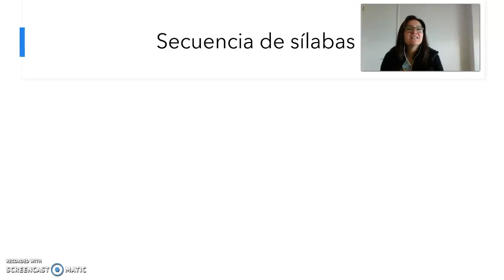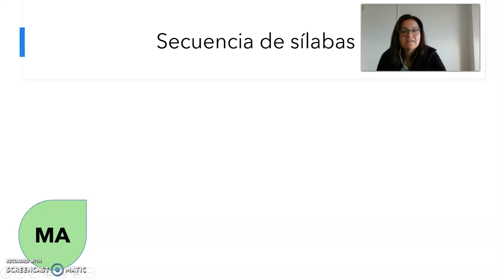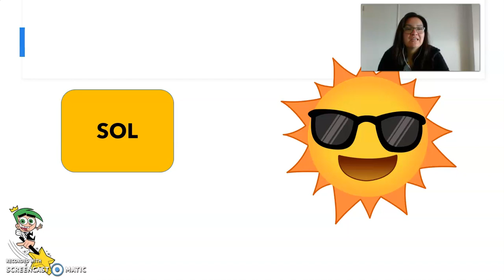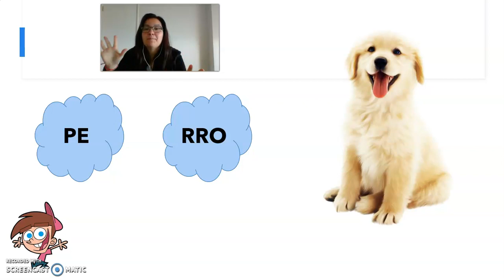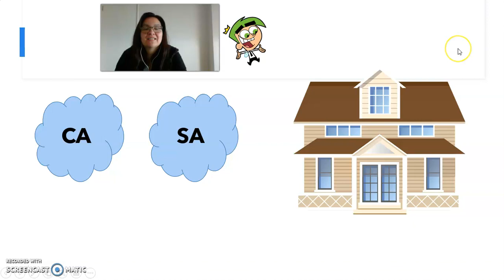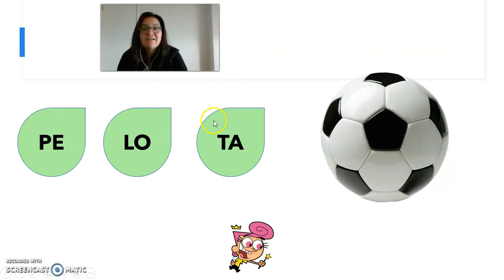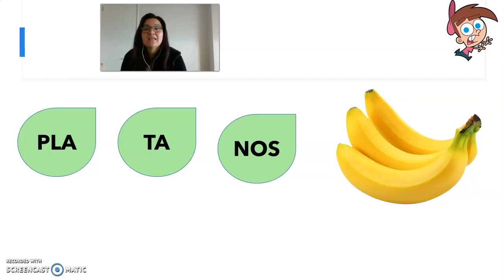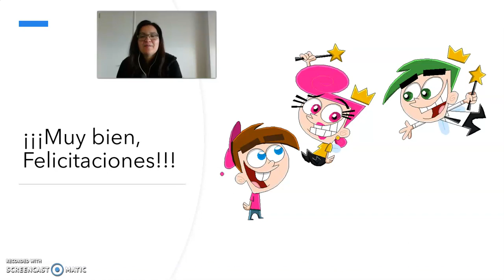Cápsula fonoaudiológica, nivel medio mayor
Actividad para trabajar nivel fonético-fonológico del lenguaje: producir secuencias silábicas y palabras de diversa metría (una a tres sílabas)